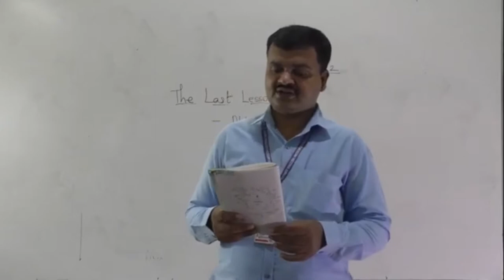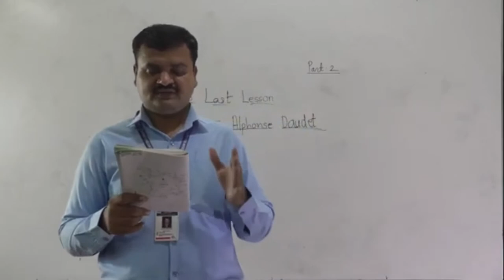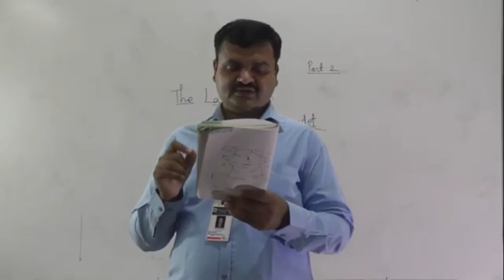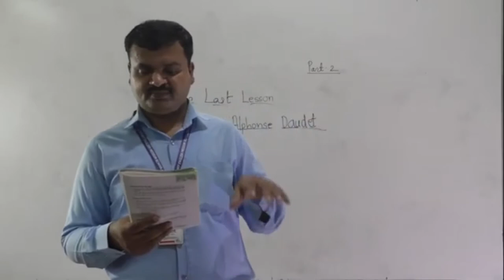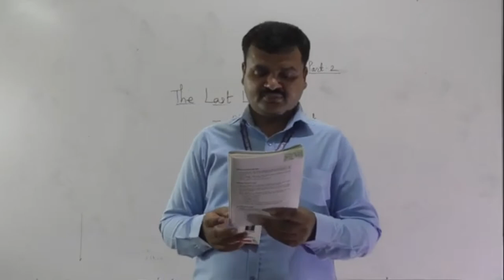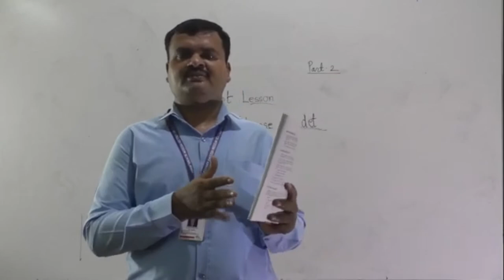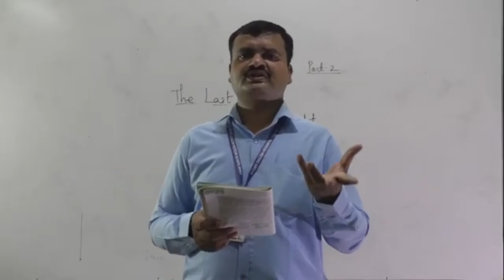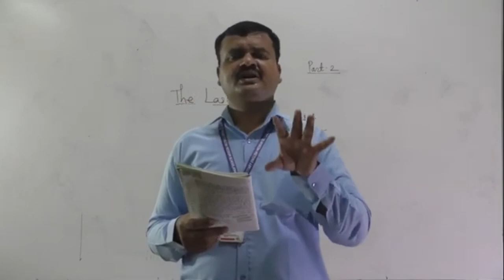THE LAST LESSON PART 2.1